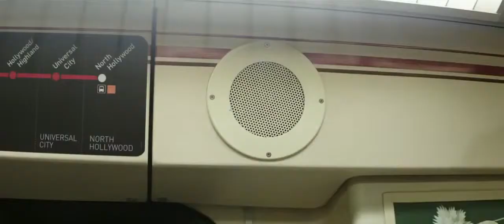Cavemen Official Trailer |2014 Herschel Faber Movie HD